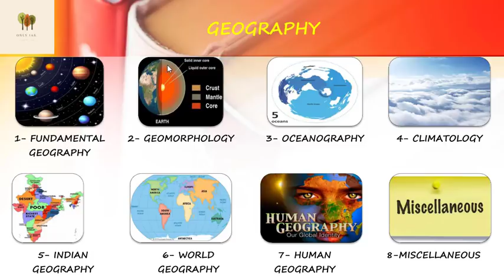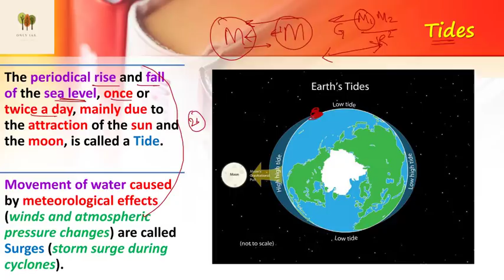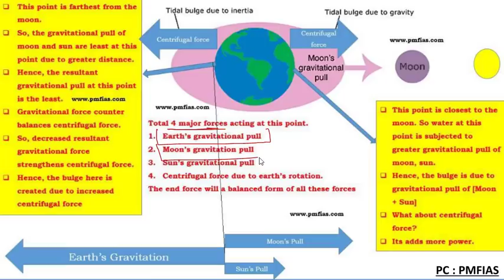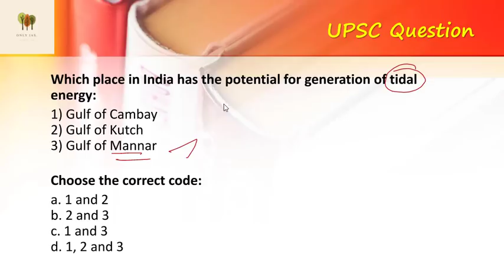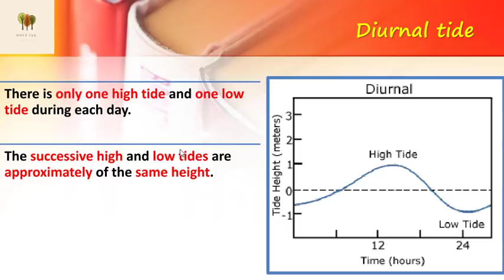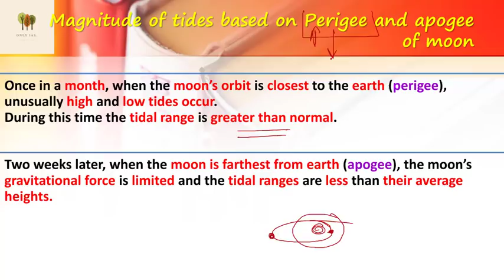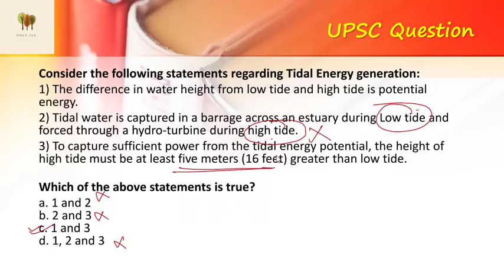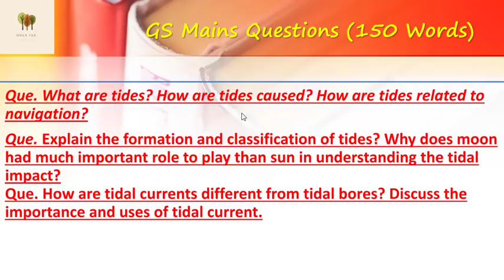Demo Lecture 1 | Geography | Tides | Comprehensive Prelims (Pre Cum Mains)